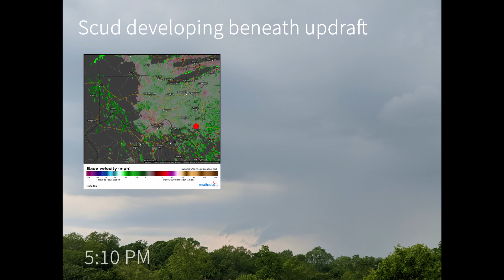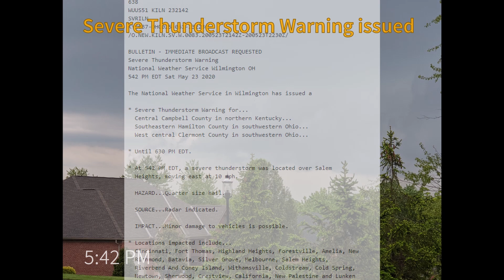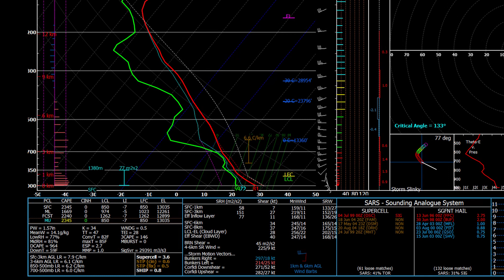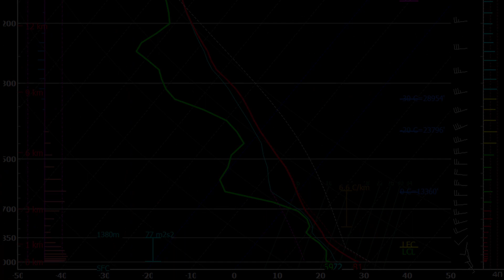Spectacular Wall Cloud and Intense Downburst - May 23, 2020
Incredible footage of a wall cloud and downburst that occurred on the afternoon of May 23, 2020 near Cincinnati, OH. This compilation is followed by a brief technical meteorological analysis where I review the environmental parameters that favored the development of this supercell. In addition, I incorporated some dynamic graphics depicting some of the features of this supercell.

Footage taken using my Nikon D5600 DSLR and Google Pixel 4.

0:00 - Wall Cloud
1:45 - Severe Thunderstorm Warning issued
2:12 - Rain and Thunder
4:18 - Downburst
5:36 - Analysis